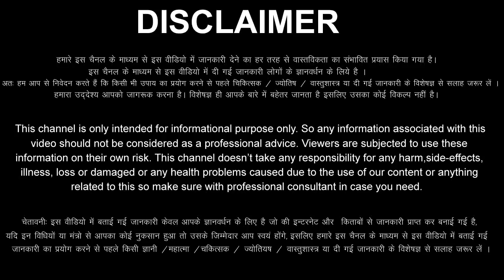Mesh Rashi 30 April 2022 Aaj Ka Mesh Rashifal Mesh Rashifal 30 April 2022 Aries Horoscope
Mesh Rashifal 30 April 2022
30 April Mesh Rashi
Mesh Rashi April 2022
Dainik Rashifal
Horoscope
Astrology
30 दिन शनिवार   मेष राशि
आज का राशिफल मेष राशि
मेष राशिफल